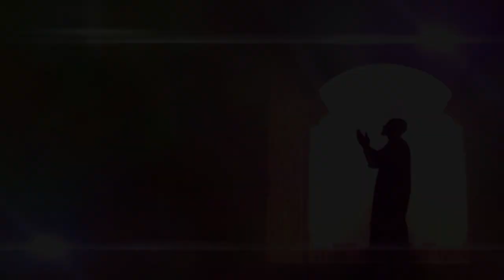আপনার রিযিক কিভাবে আপনার কাছে আসে তা কি কখনো চিন্তা করেছেন